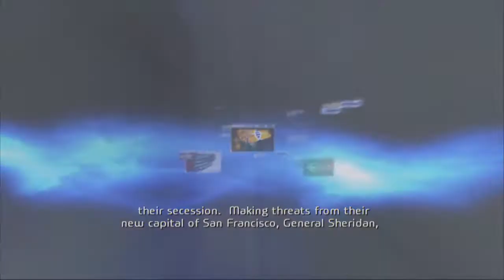I Think My Capture Froze - Let's Play Fracture Part 1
Started a new lets play but it might go for too long. You'll see why later.